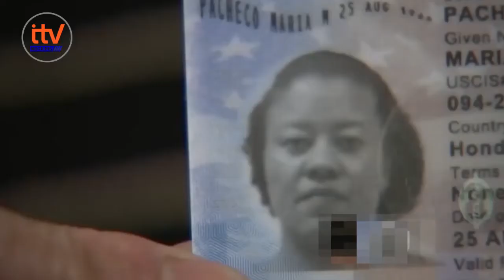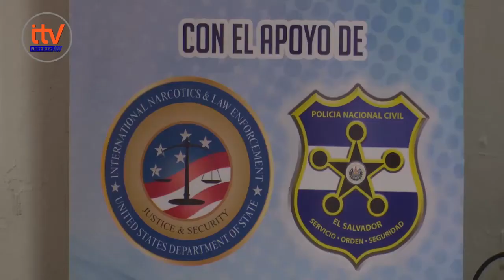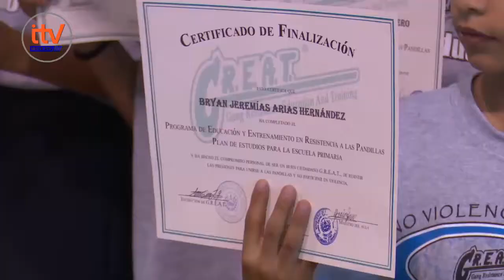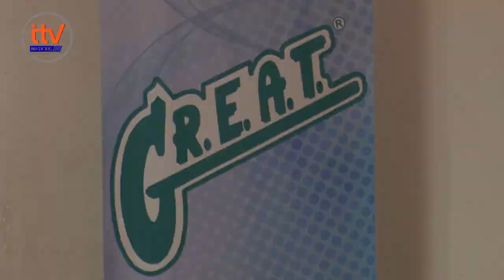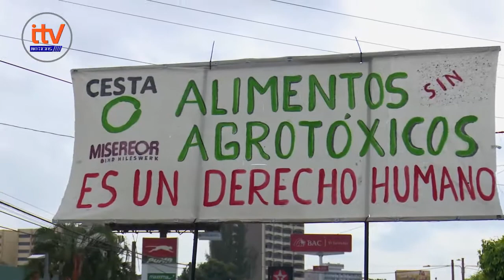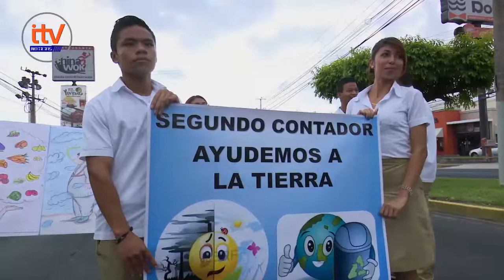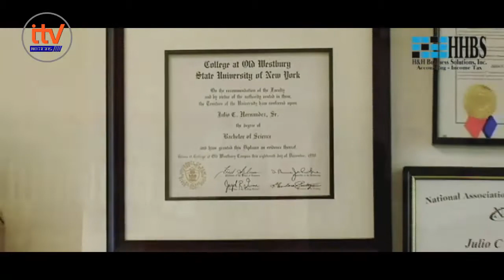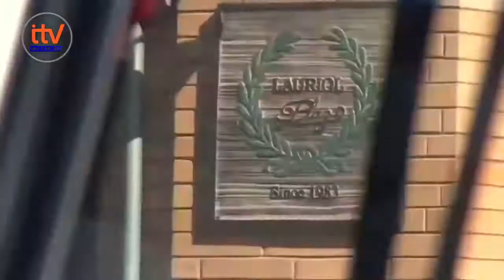ITV NOTICIAS VIERNES 02 DE JUNIO DE 2017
ITV NOTICIAS, El primer noticiero para Salvadoreños en el exterior informado a la población viviendo fuera del país.